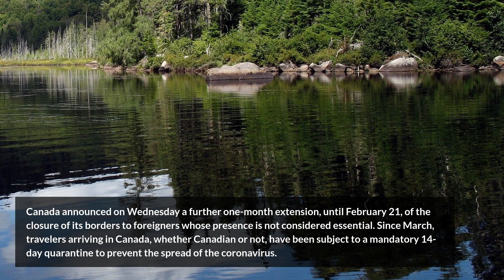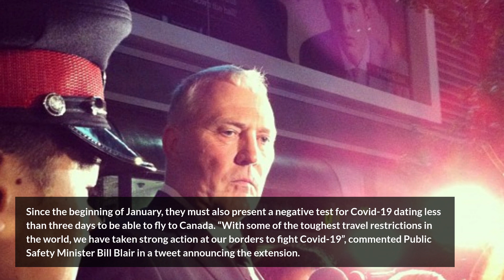Covid 19 around the world the death toll exceeds that of American soldiers killed in World War II